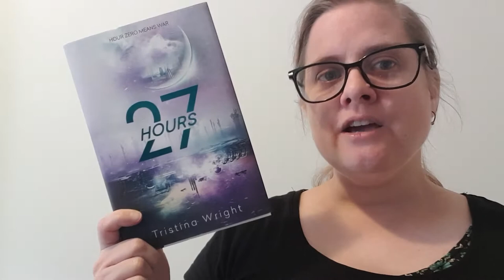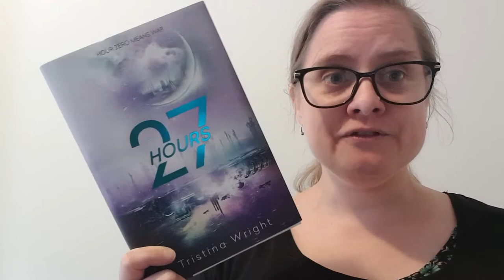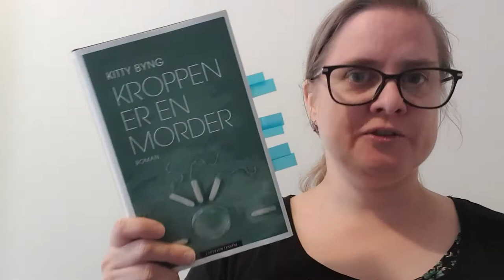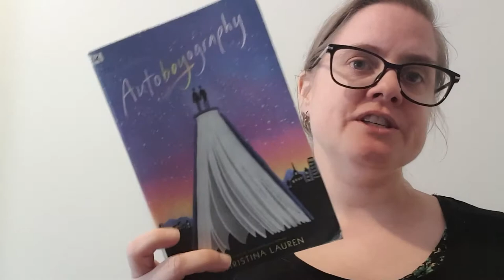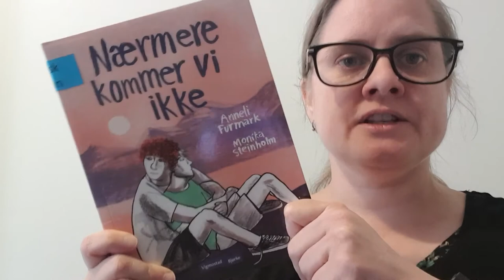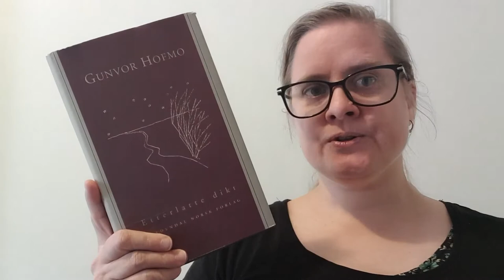Queer Lit Readathon (queerlitread), round 5, TBR! [cc]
Here I let you know which book I hope to read during the Queer Lit Readathon, that takes place 31 May through 6 June 2020.

BOOKS MENTIONED:
Backlist Title: 27 Hours, written by Tristina Wright
Non-Coming Out: What I have left of Kroppen er en morder, written by Kitty Byng
Bi/pan: Now a Major Motion Picture, written by Cori McCarthy, or Autoboyography, written by Christina Lauren
Graphic novel: Nærmere kommer vi ikke, by Anneli Furmark and Monika Steinholm

Poetry: Poems by Gunvor Hofmo (probably not a whole book)